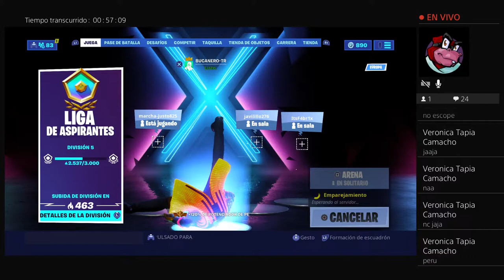EVENTO FORTNITE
Uniros !!!